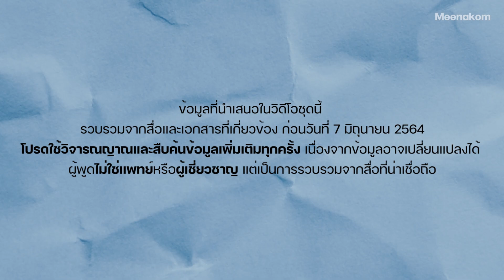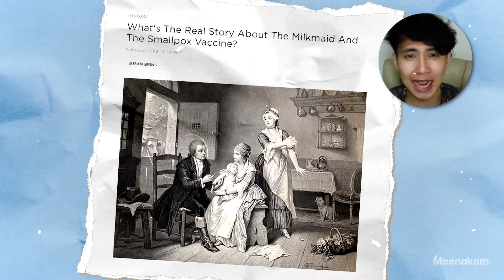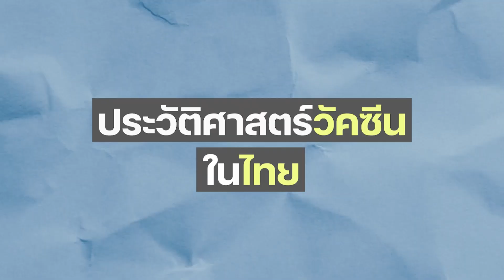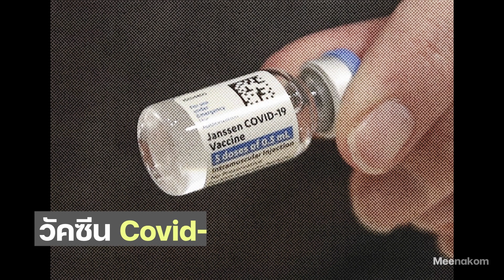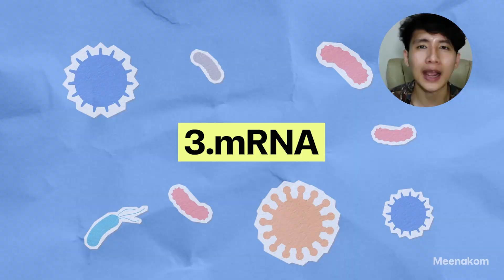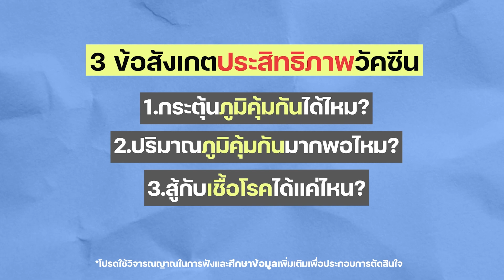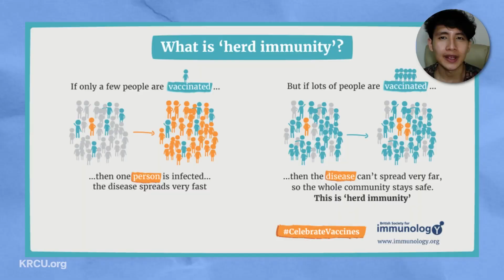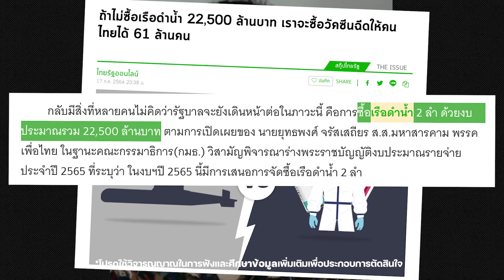Vaccine คืออะไร? มาจากไหน? มีแบบไหนบ้าง?